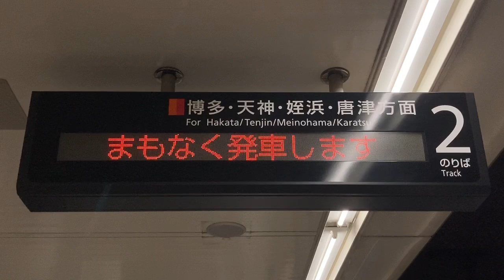福岡市地下鉄空港線 福岡空港駅 発車標(1段LED電光掲示板) 発車前の表示